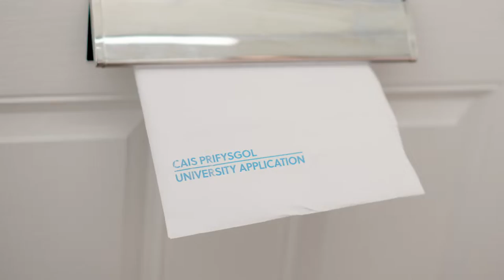Don’t let money get in the way of university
Visit gov.wales/studentmoney to find out more